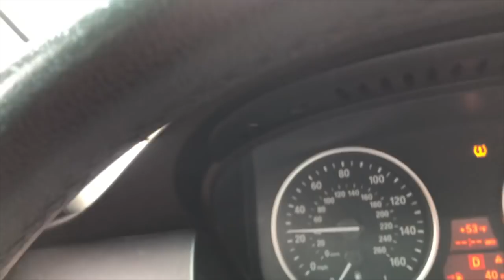Stealing Car Prank Gone Wrong She Called the Police!!